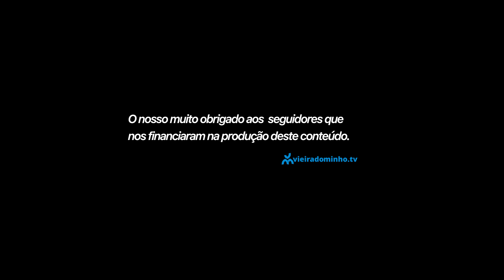5 DICAS PARA AUMENTAR A AUTOESTIMA - FASCINANTE MENTE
5 DICAS PARA AUMENTAR A AUTOESTIMA - FASCINANTE MENTE

Marlene Cardoso, mestre em Psicologia Clínica e da Saúde, explica como funciona a Autoestima e dá nos algumas dicas e estratégias para a melhorar.
Deixa as tuas perguntas e dúvidas aqui nos comentários!